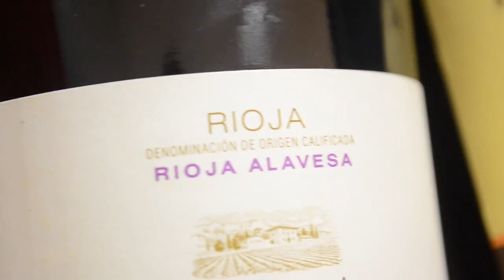Ekonominutua: Errioxa sor-marka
| Arabar Errioxako 40 bat upategi txikik Errioxa sor-markatik atera, eta euren jatorri izen propioa sortzeko asmoa agertu zuten, Errioxa sor-markak ardoak kalitatearen arabera bereizten ez zituelakoan. Haien eskariak aintzat hartu ditu, orain, sor-markak. Gaia aztertu dute Jon Fernandez eta Iker Aranburu BERRIAko kazetariek.